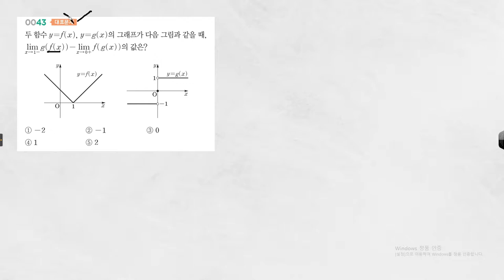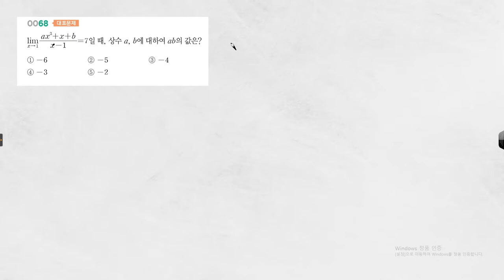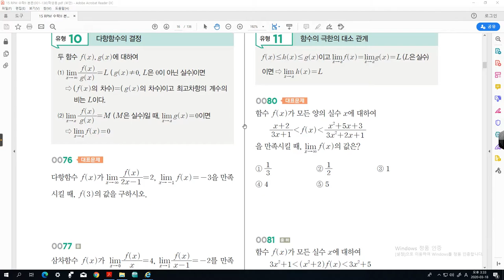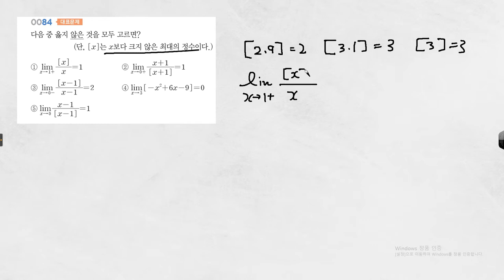수2_RPM_함수의극한